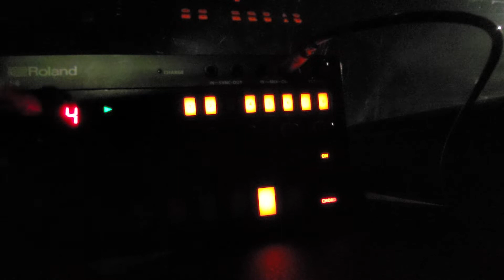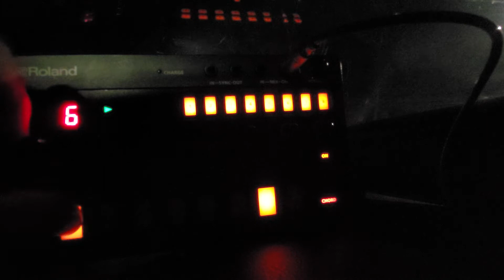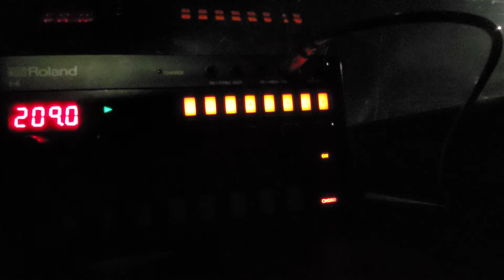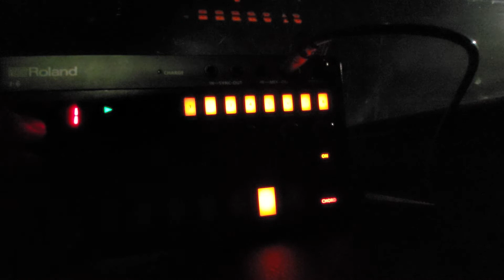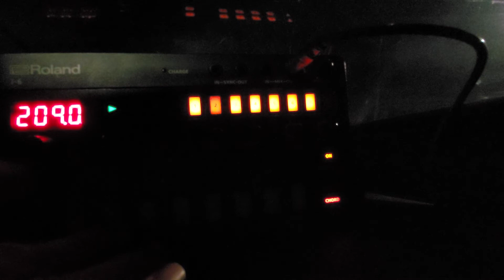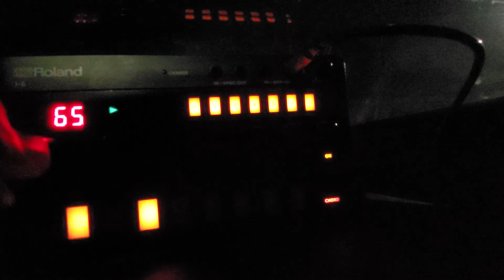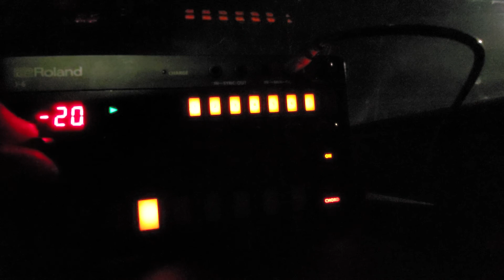Roland J-6 Secret function BEAT and SHUFFLE (for Rhythmic Fun)